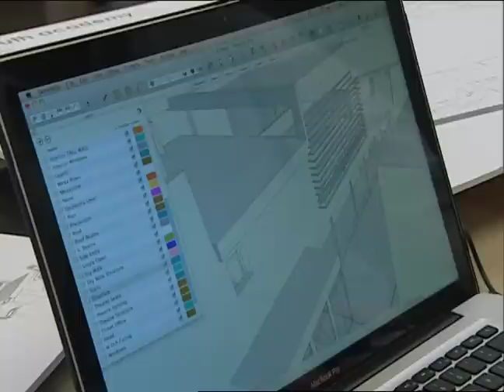HoustonPBS UH Moment: UH Architecture 5th Year Design Studio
The 5th Year Architecture Design Studio at UH's Gerald D. Hines College of Architecture provides undergraduate students with the unique opportunity to work with clients on architectural projects. During the course of a semester, students consult with clients, present them with designs and receive real-world responses to their work.